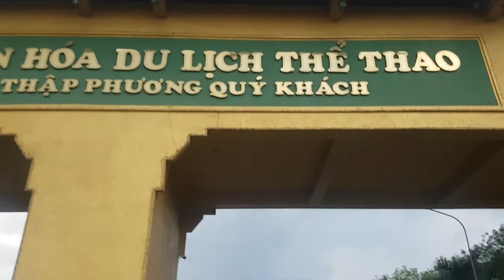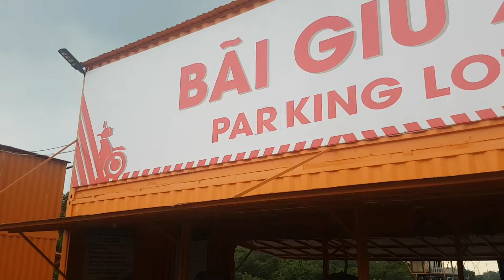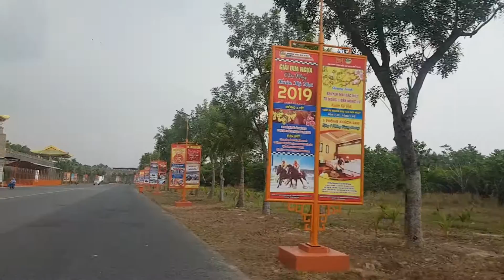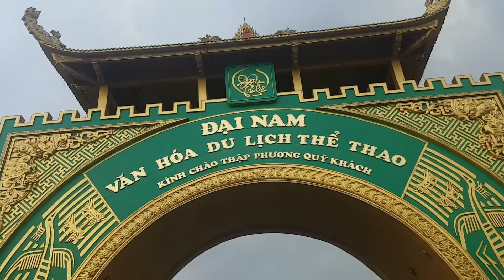Thầy trò Đường Tăng náo động khu du lich Đại Nam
Đi làm về bắt gặp đường tăng lái xe chở Bát Giới và Ngộ không đi tuần du quanh khu du lịch Đại Nam, thật là vui nhộn.
Sẵn cho mọi người xem toàn cảnh bên ngoài khu du lich đại nam nhé.